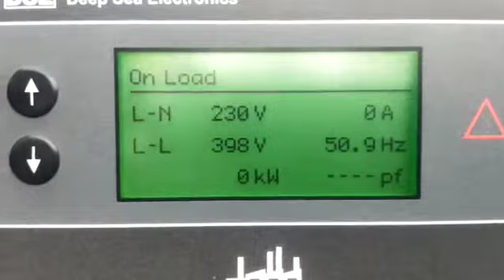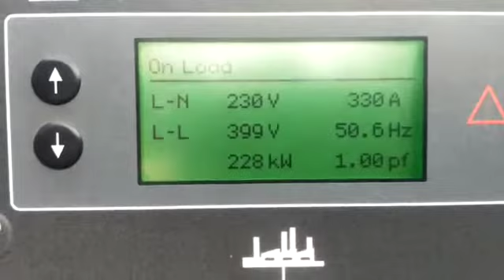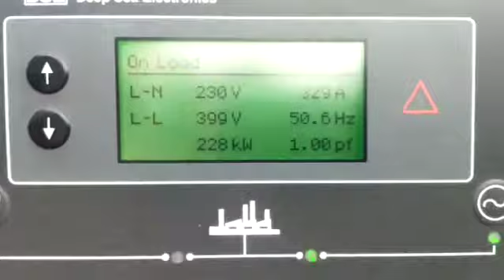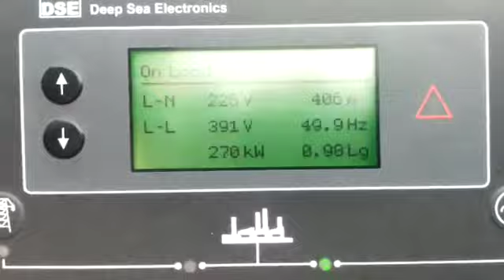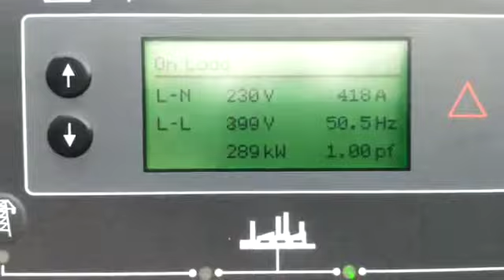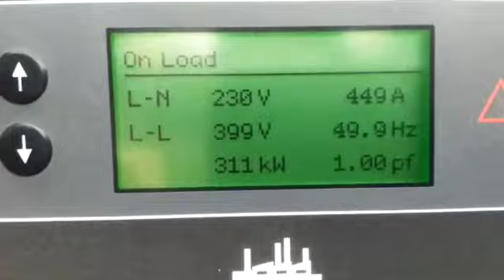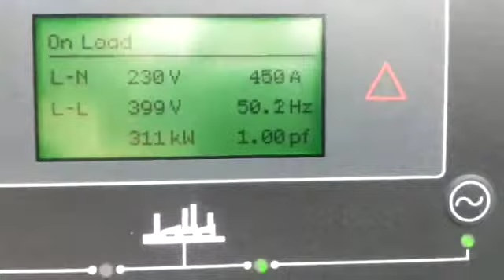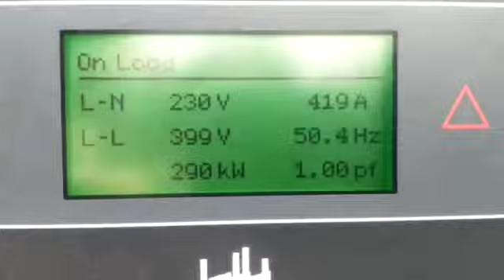Sold 30 Juni 2021 genset cummins 350 kva NTA855-G2A Stamford super silent for Sulawesi 310 kw 450 A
Yg kcl2 kasih yang membutuhkan aja di online